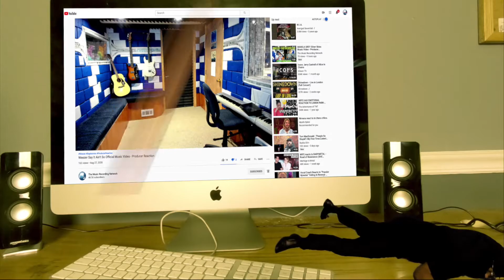The Luniz "I Got Five On It" Remix - Producer Reaction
Category
Entertainment
Music
Stream